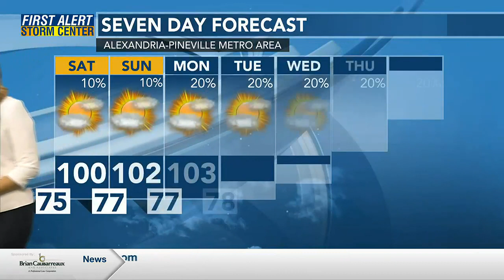Meteorologist Rachael Penton's Weekend Preview (July 28)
The heat is on for the last weekend of July.